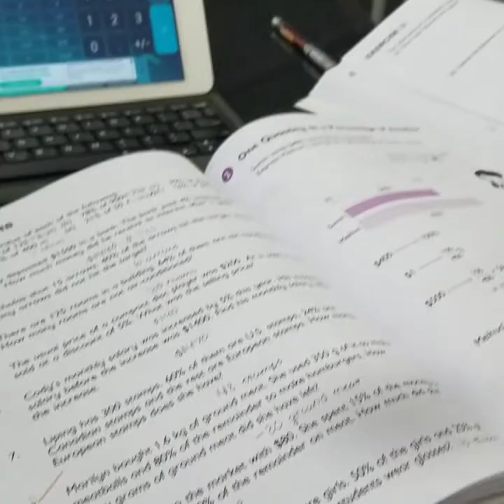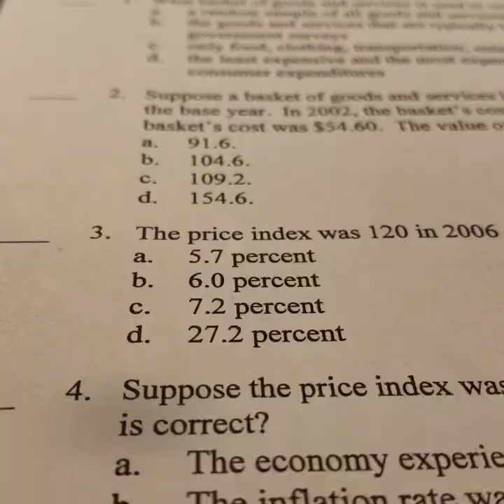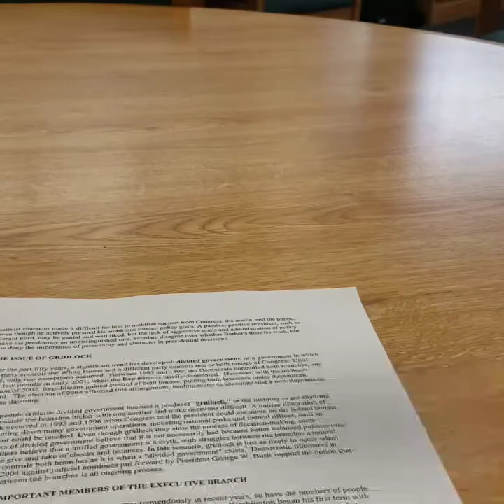Senior Vlog pt 1: Jan 3- March 1 2018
I really wanted to leave memories of my last year at home with the people I love and I thought that taking pictures and recording snapshots of my life would be the perfect way to do this so this is my first "vlog" of my senior year!! I wish I had started at the beginning of senior year but I'm gonna try to do my best to record and take pictures of as much as possible. If you see me and want to be on the vlog or you think I should record something lmk! I often forget to record lol